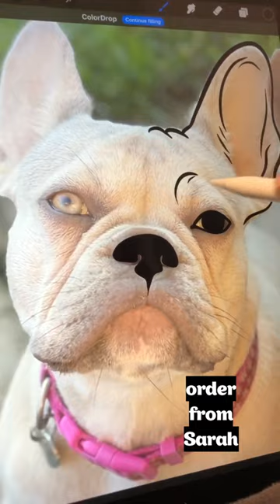Pet Photo to line art